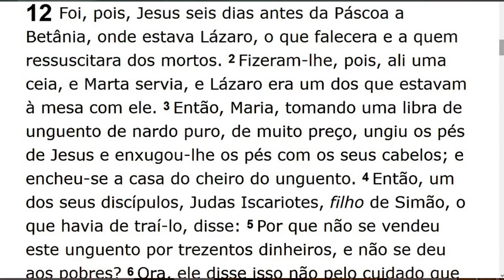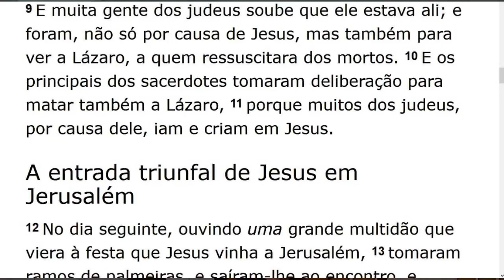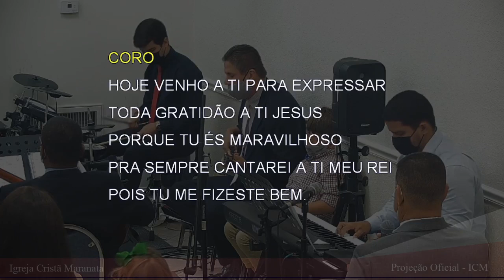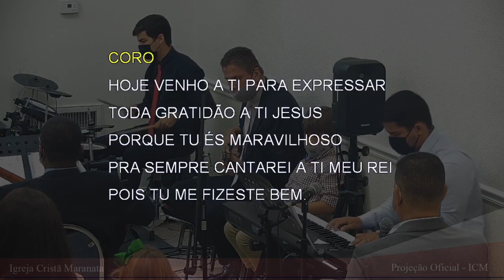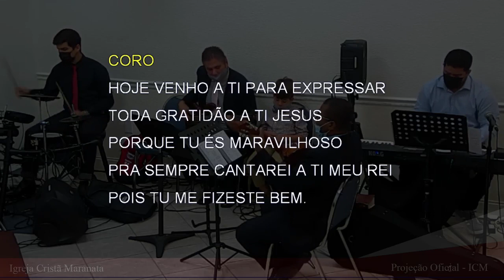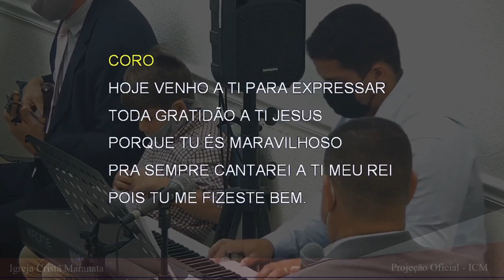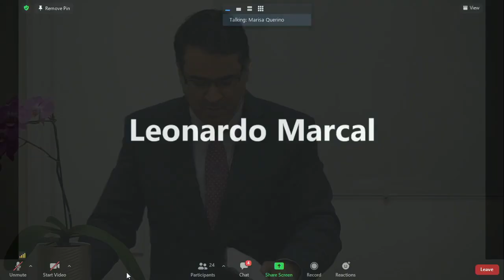Culto de Domingo (2021-04-04) Maranatha (Pompano Beach, Florida)